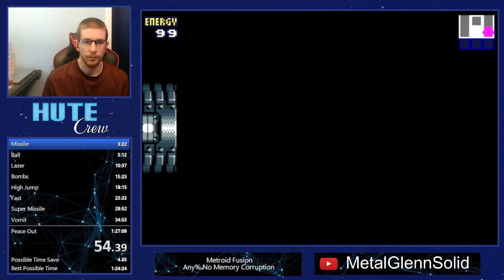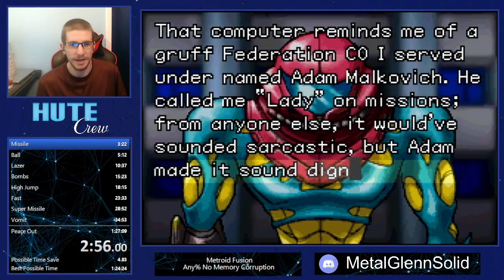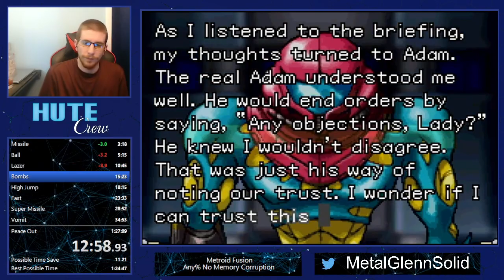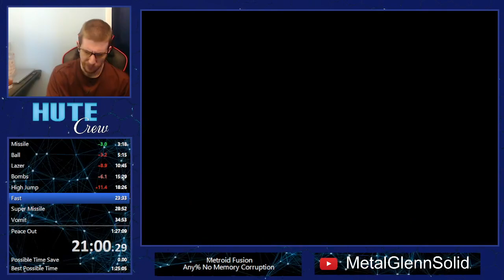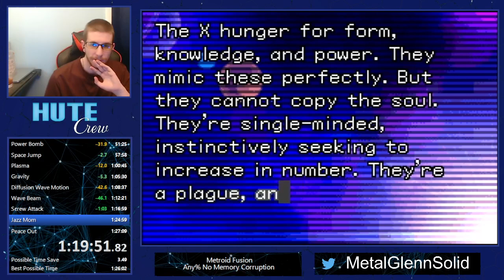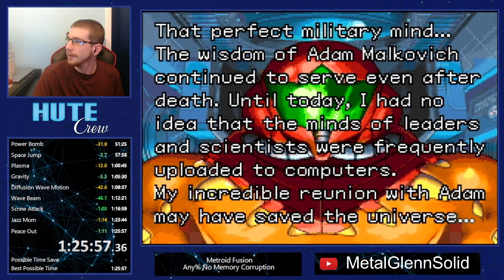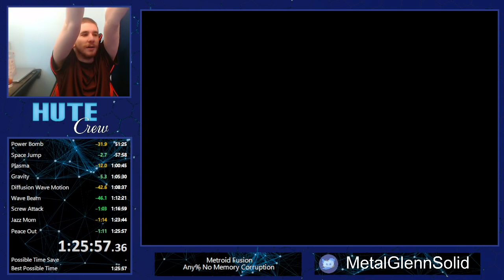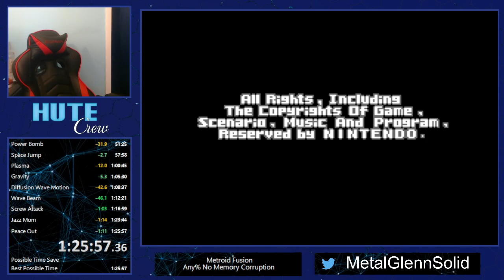Metroid Fusion Any% NMC PB in 1:25:57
i can save almost 2 more minutes over this run by just playing.